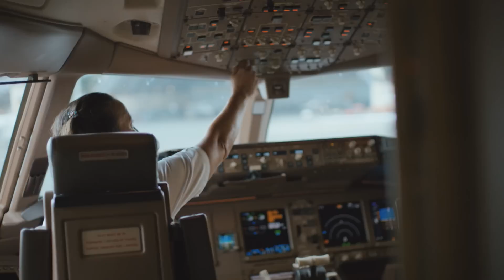Campanha Independência Unitel - Um por todos, todos por Angola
Alexandra Lima, sempre sonhou em pilotar aviões. Teve que trabalhar muito e lutar constantemente contra os preconceitos de uma sociedade dominada por homens.
Como quem sonha e trabalha sempre alcança, Alexandra tornou-se a primeira mulher piloto da TAAG, e a primeira mulher africana a pilotar o Boeing 777.
Foi e ainda é uma grande inspiração feminina, contribuindo para a igualdade de género e um futuro mais justo para todas as mulheres em Angola.
Inspira-te com as histórias exemplares de pessoas reais da campanha Independência Unitel, e comemora os 41 anos da independência de Angola.
Partilha uma história verdadeira tua ou de alguém que conheças.
Unitel, o próximo mais próximo.